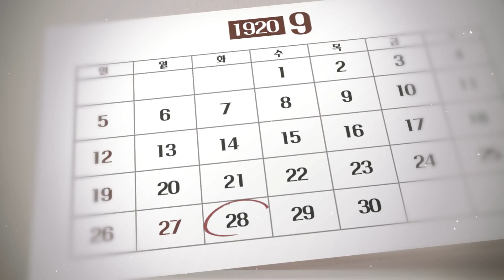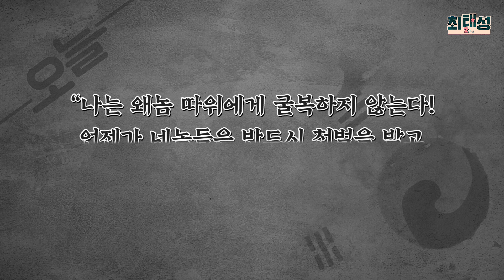오늘081_유관순 순국 l 큰★별쌤의 오늘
3.1 운동은
전국민이 참여한 민족 운동이었습니다.

이화학당의 유관순도
예외가 아니었죠.

고향으로 내려가
천안에서의 만세 운동을 주도한
유관순이 순국한 오늘은
9월 28일입니다.

▶ 한국우표포털 '유관순 열사 순국 100주년' 우표 발행 기념 이벤트 주소